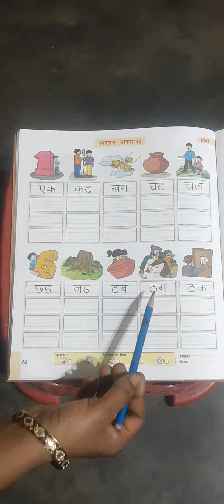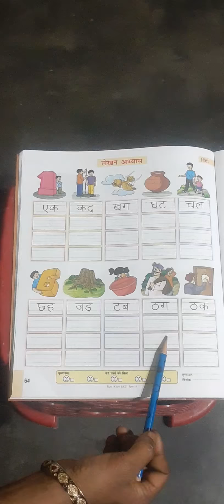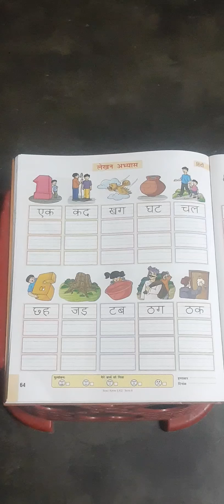LKG. Sub_ Hindi Rhymes